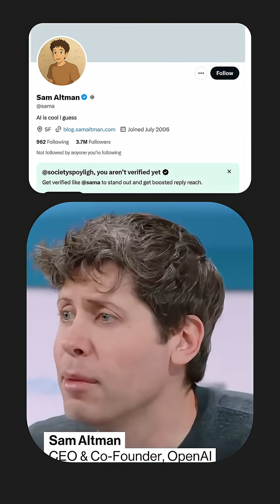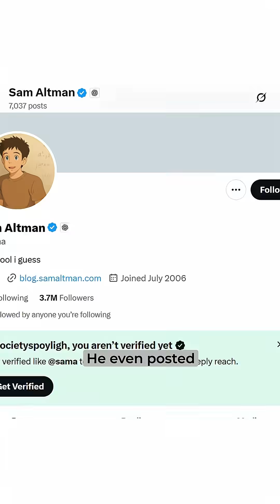iyO vs OpenAI: The $6.5 Billion Device War Explained.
This is more than just a name clash it’s a real story of a small startup standing up to one of the biggest names in AI.

iyO spent years building the world’s first audio computer then OpenAI announced something called “io.”
Same space. Same style. Almost the same name.

Now? There’s a lawsuit. A court order. And a lot of questions.

What do you think is this fair competition, or a case of big tech overstepping?